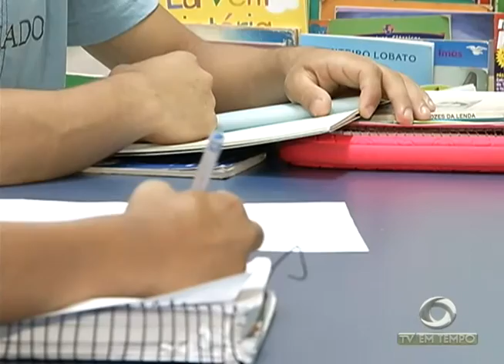BOLETIM EM TEMPO - MANHÃ 02ª EDIÇÃO (02.08.2016)